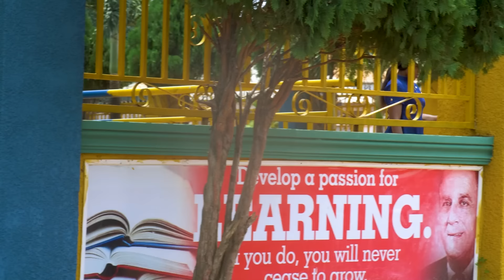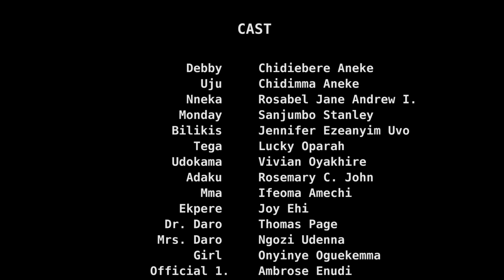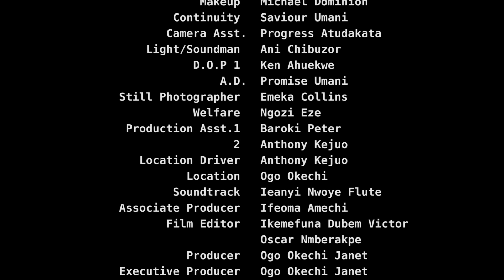LE FANTÔME DE MA MÈRE EST APPARU POUR ME SAUVER DE LA MORT QUE MON MÉCHANT ONCLE M'AVAIT PRÉPARÉE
French Hunted Souls

French TV247